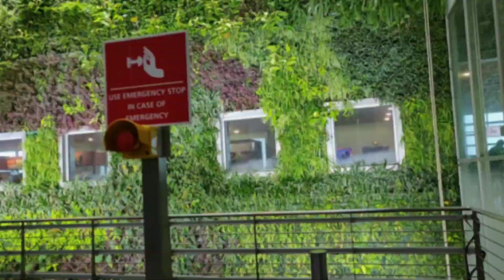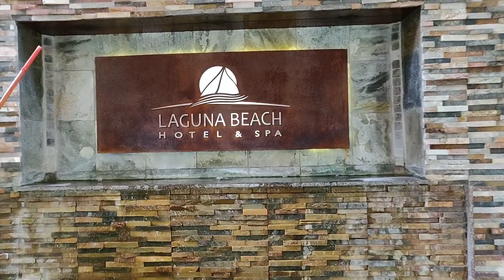[HD]BEST OF MAURITIUS | Our first day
This was my second international tour .This time I went with my cousin brothers Vj and Pratik

After flying overnight above Indian Ocean We arrived in Mauritius and the whole day was at leasure , so we explored the Mauritius international airport here is the glimpse of it.

Then we proceed towards our hotel (Laguna Beach hotel and spa) at grand river south east which took us almost one hour to reach there . Then we got fresh and had our lunch afterwards hotel staff took us for hotel tour .

I along with Pratik played snooker and it was completely fun experience because of the atmosphere and the the beach view from the place😌

Camera : @oneplus.in
Gimbal : @dji_india osmo mobile